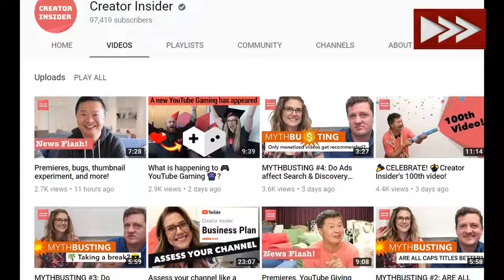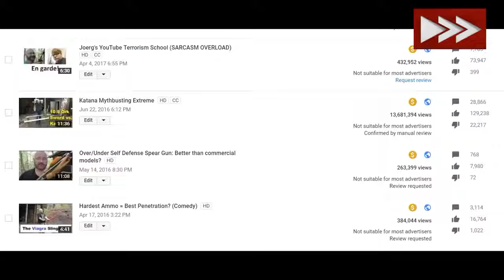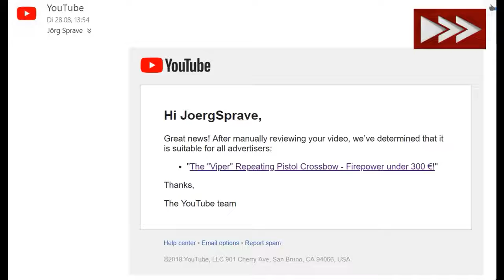JoergSprave Monetization Explained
Monetization Explained
Video is by JoergSprave

Join the Union!
Two ways to do that: 1. YouTubers Union Facebook Group